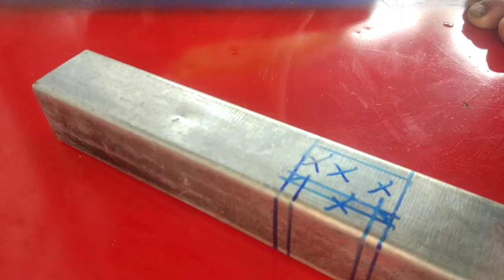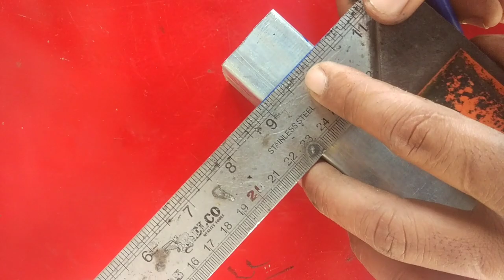kreatifitas tukang las tanpa batas